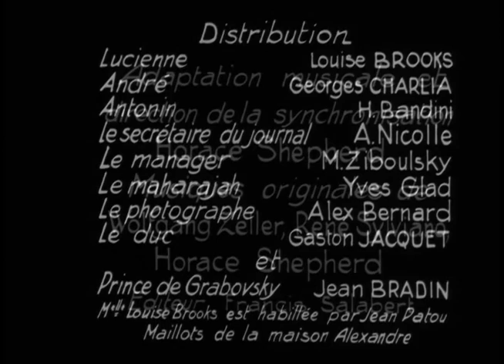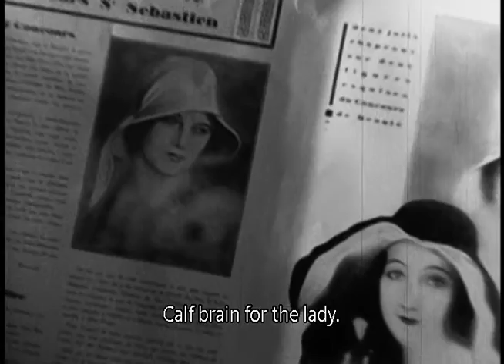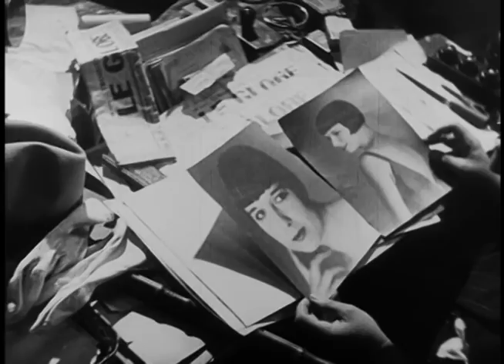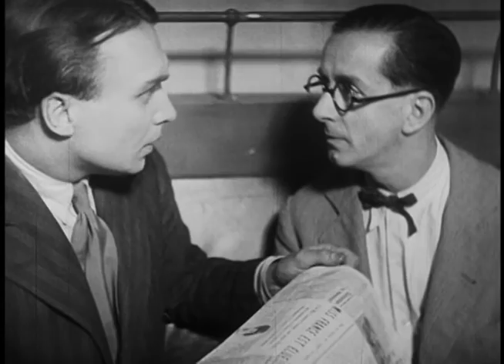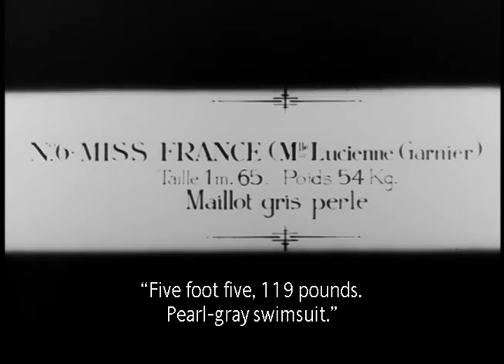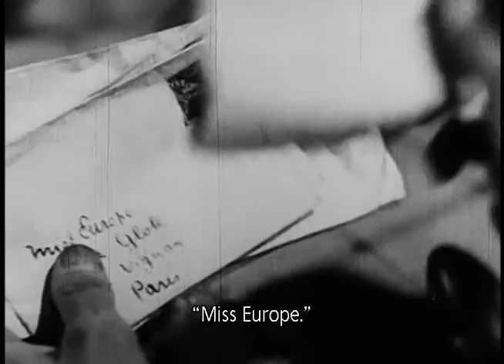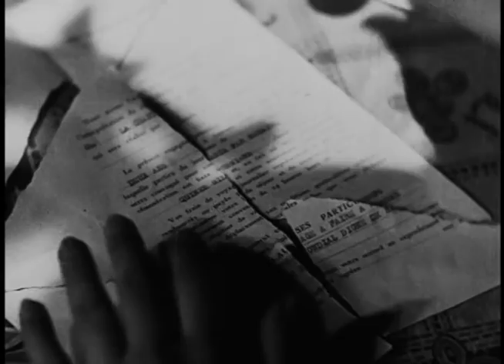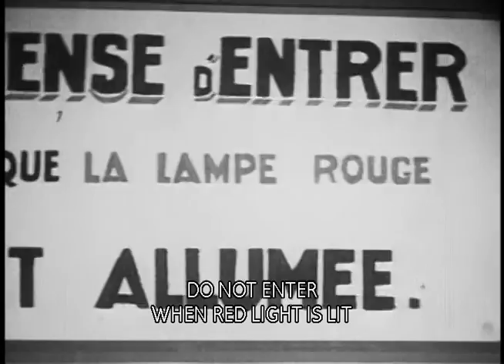Prix de Beaute (1930)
Prix de Beauté ("Beauty Prize", UK title: Miss Europe) is a 1930 film directed by Augusto Genina. The film is notable for being the first sound film made by star Louise Brooks, although all of her dialogue and singing were dubbed. This film is an early example of sound film in France, along with L'Age d'Or and Under the Roofs of Paris.